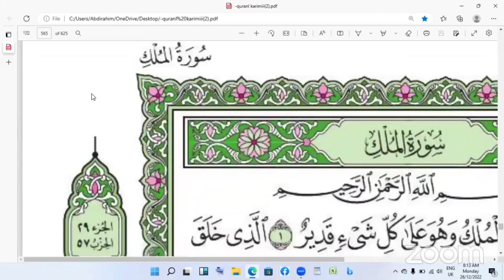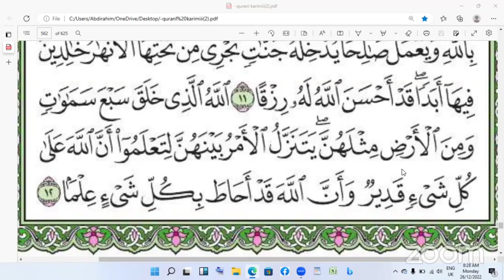DARSI 569ffaa Hiikaa qurana kabajama SURAH At -Xalaq Ayata (6-12)